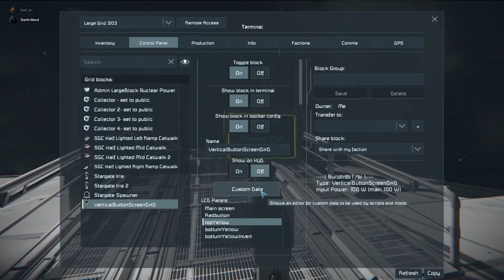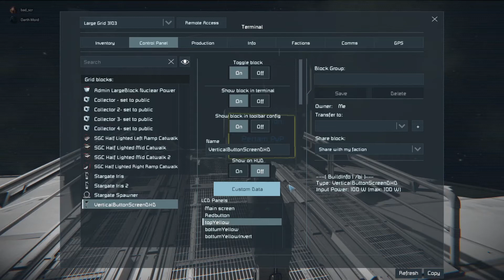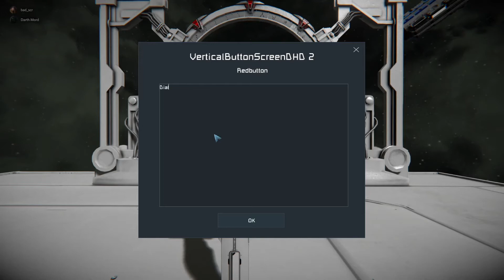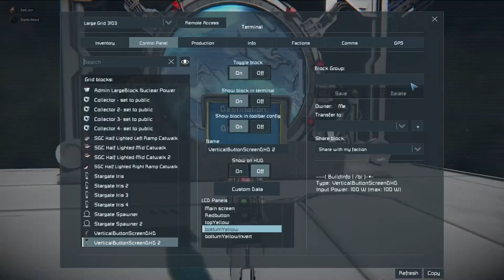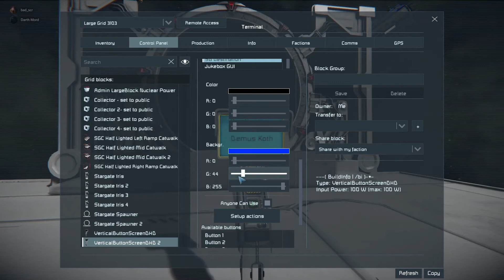StarGate Nexus SpawnPad for Space Engineers Mod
StarGate Nexus Lobby SpawnPad for Space Engineers Mod.

important to set buttons to a collector block that is set for public use and also to set buttons for anyone can use.

Cd spawn is the Cool Down Spawn ship BP